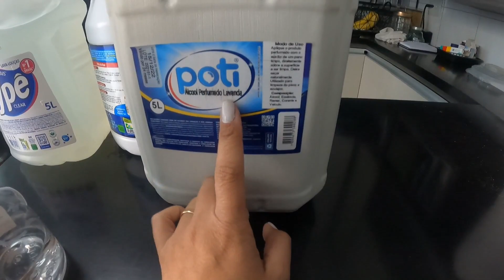VLOG Faxina COMPLETA com várias dicas que facilitam meu Dia a Dia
Oi Gente,

No Vlog de hoje foi dia de faxina completa aqui em casa, e dei várias dicas que ajudam no meu dia e espero que ajudem na casa de vocês também.